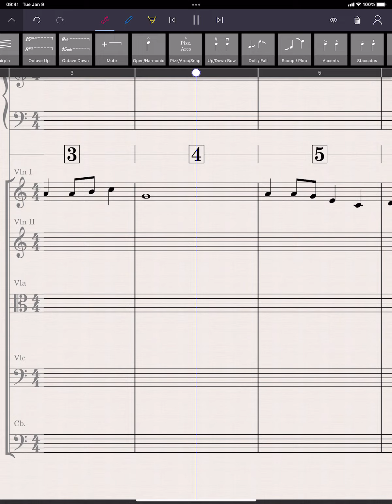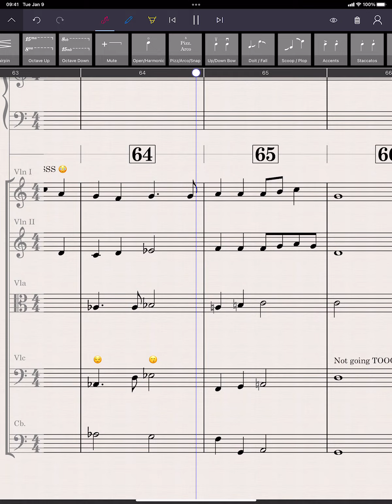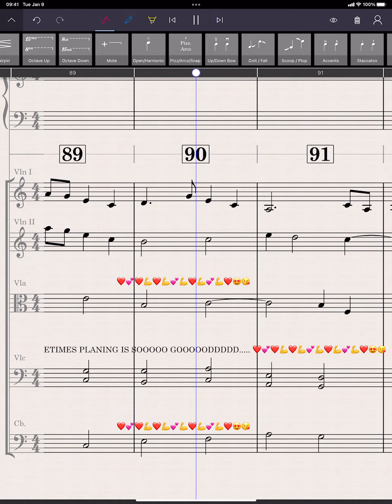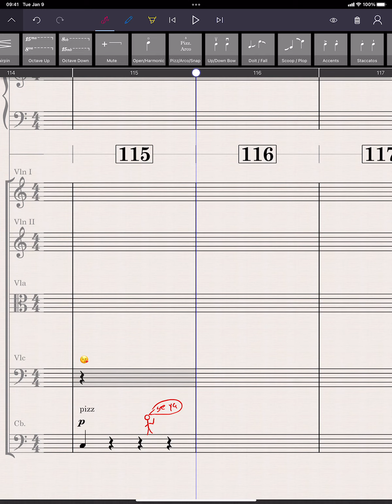Quick Composition Tips August 11 2022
Someone asked me about voice leading and it was easier to do some examples. So here's how I think about writing a quick little string piece with some examples of how it evolves from a melody to a melody and chords to a full idea.

This was really fun to make-- should I do more?